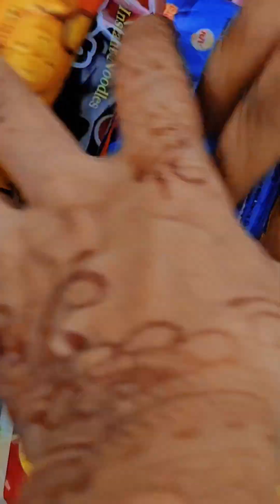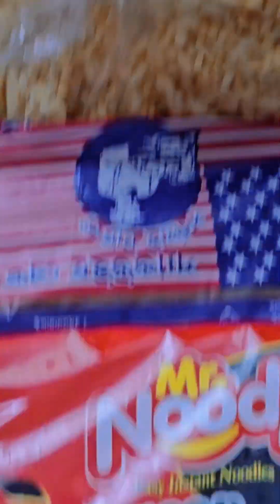আমি যখন চুপচাপ থাকি তখন সে আমাকে বুঝে